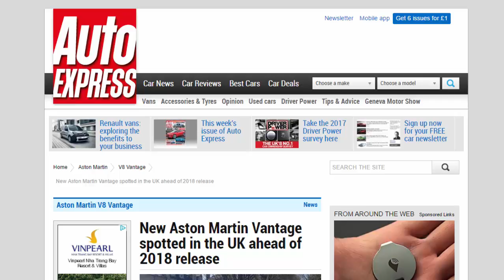Car Review - New Aston Martin Vantage Spotted In The UK Ahead Of 2018 Release - Read Newspaper Tv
Read newspaper:
Car review - New Aston Martin Vantage spotted in the UK ahead of 2018 release
Source: autoexpress.co.uk